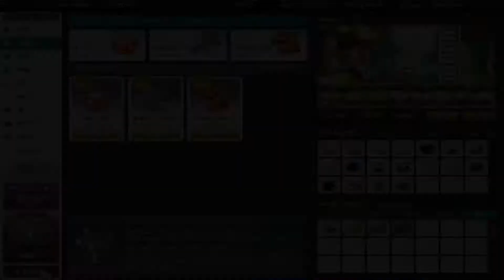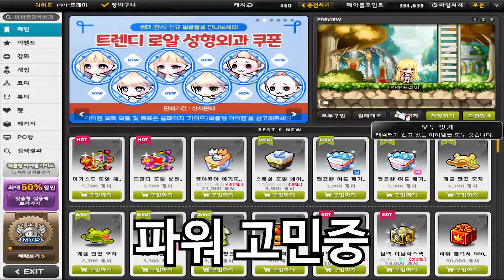[메이플] 성형헤어뽑기!!도전